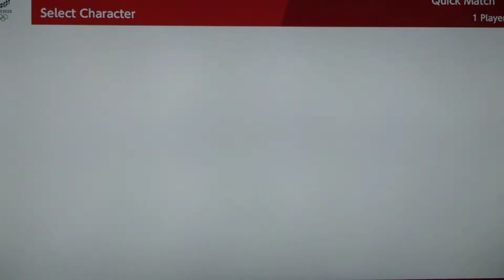Mario & Sonic At The Tokyo 2020 Olympic Games Football # 2 (Team Mario/Couples)